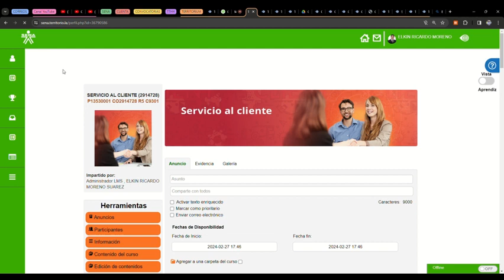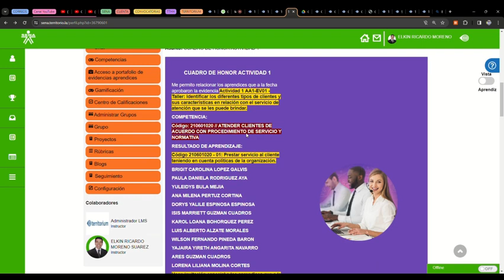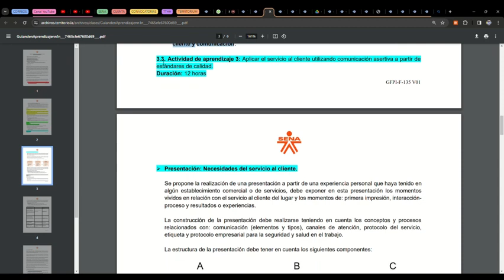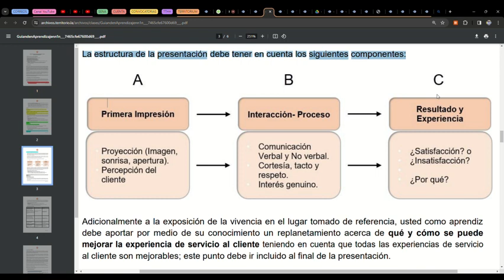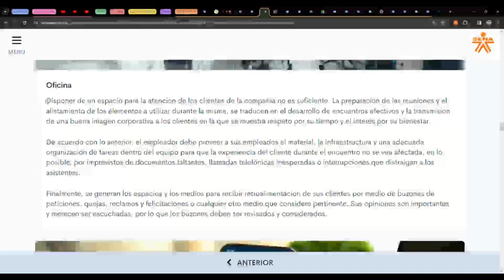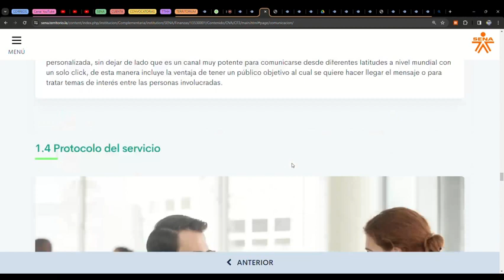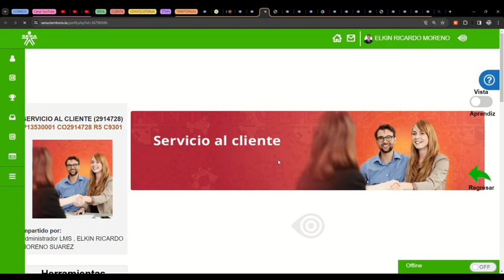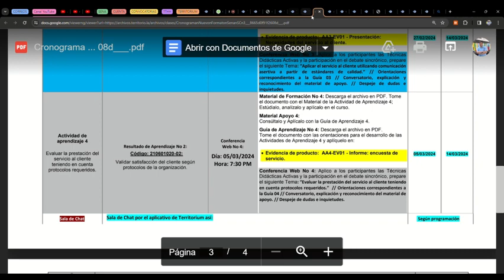SENA SC // ACTIVIDAD 3 // 27-02-24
SENA SC
ACTIVIDAD 3
27-02-24